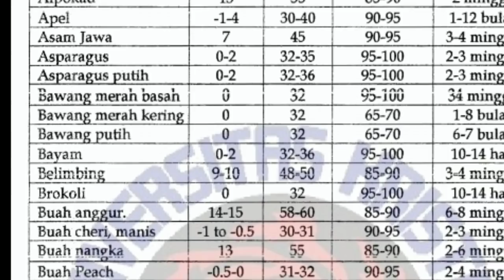Cara Menyimpan Cabe Tahan lama || how to store chillies to keep them fresh and durable,